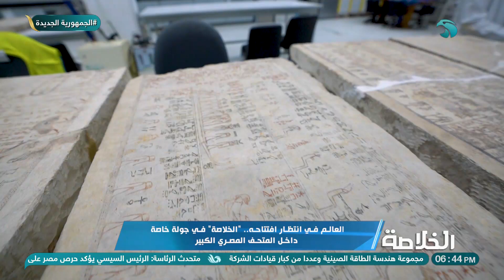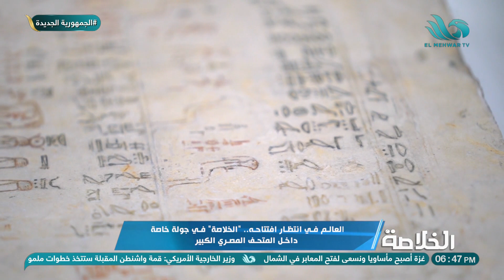مشروع ترميم النقوش والرسوم الحجرية يوضح حياة أسلوب حياة المصري القديم